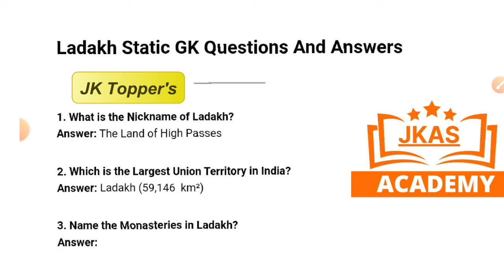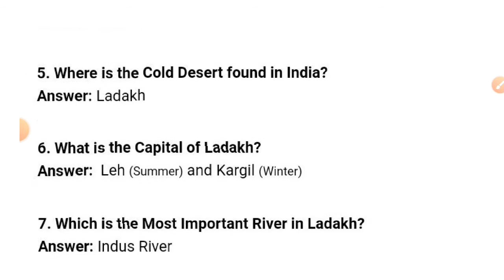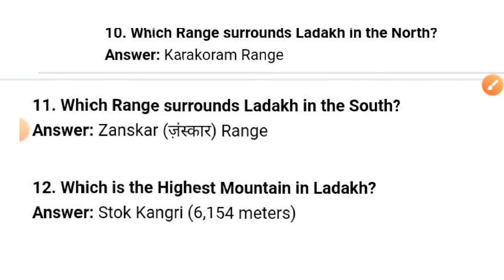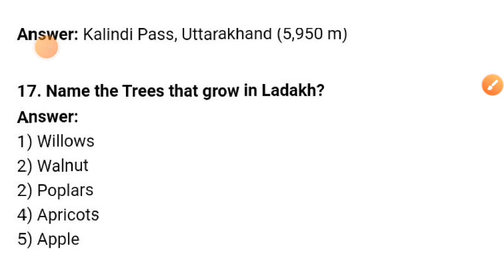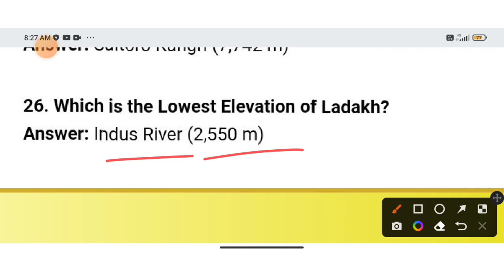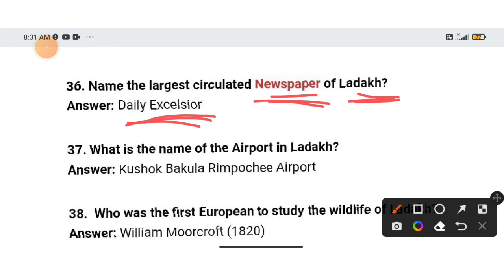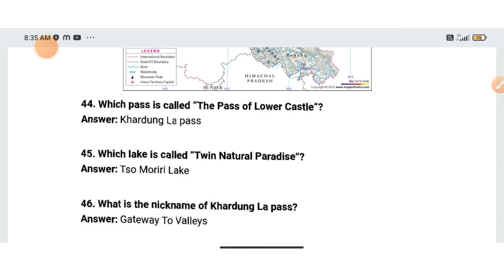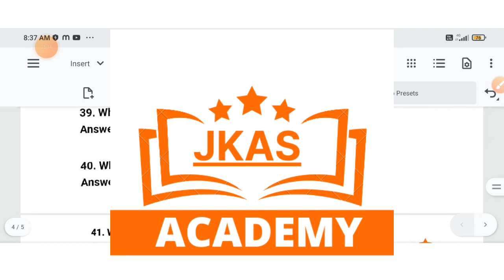Ladakh Static GK Top 50 में 45 सही उत्तर बताओ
Ladakh Question series:-